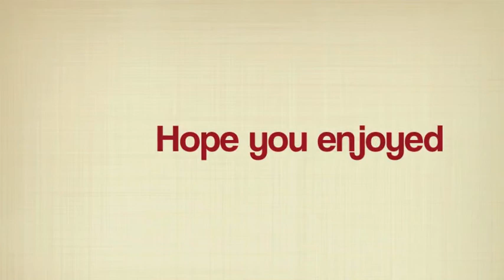My Pets Have Diabetis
I have diabetis _ I have _ I have diabetis_